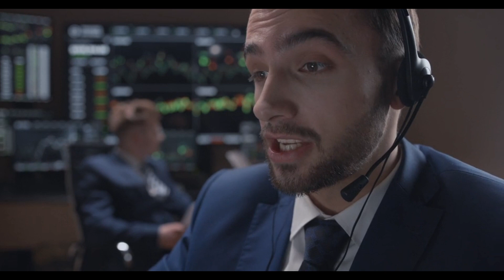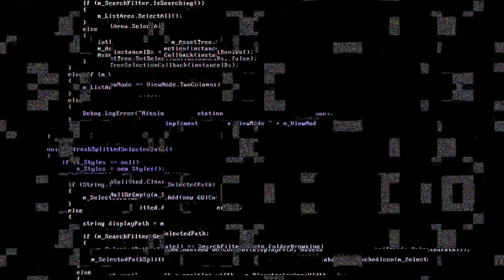CCNP : Les 7 Pièges à Éviter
Préparez le ccnp en reconnaissant les 7 erreurs ou pièges quand on débute l'apprentissage du ccnp. Grâce à mon expérience de 30 ans dans les certifications, j'ai pu voir les erreurs et les pièges dans lesquels tombaient les étudiants et les méthodes pour réussir le CCNP.

Je vous explique les erreurs et comment les éviter. Je vous montre les pièges et comment ne pas tomber dedans. Pour vous permettre de réussir le ccnp après le ccna. Ce qui en fait une véritable suite ccna.

Ne vous lancez pas dans la préparation du ccnp sans avoir vu complètement cette petite vidéo de 10 minutes qui vous fera gagner des semaines de travail difficile.

Et si vous avez trouvé cette vidéo utile, n'hésitez pas à la partager avec vos collègues ou vos amis qui sont dans le domaine des réseaux informatiques.

Mon conseil: notez sur un papier les 7 erreurs et envisagez une action par erreurs pour éviter de
tomber dans les pièges du ccnp.

💡Pour apprendre encore plus vite comme un professionnel utilisez 🔽
✅ CCNP CCIE Enterprise ENCOR 350 401 Cours Video  ✅

✅ SUPPORT : destiné aux candidats au CCNA, JNCIA etc. et débutant dans les réseaux informatiques
✅ ADMIN : destiné aux administrateurs système, proxmox, linux et virtualisation